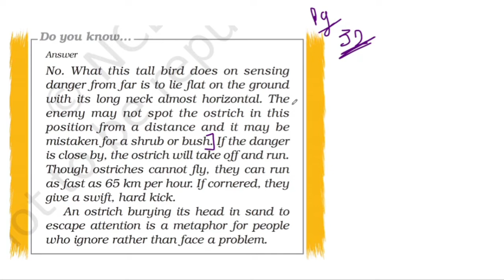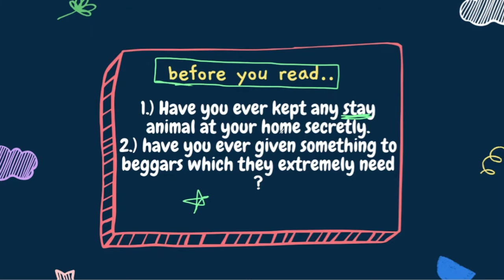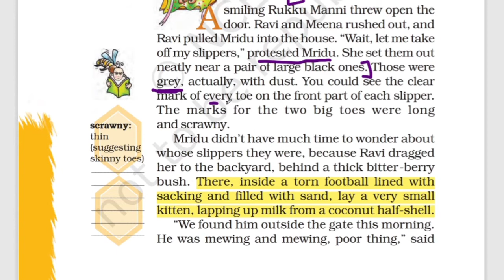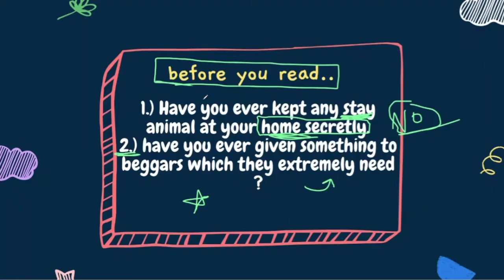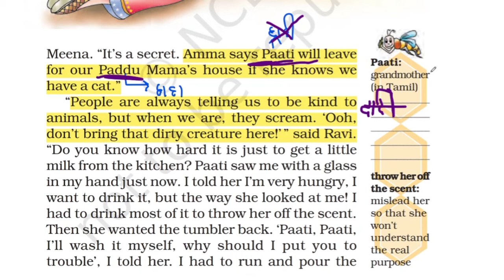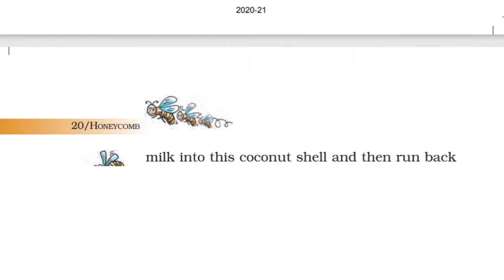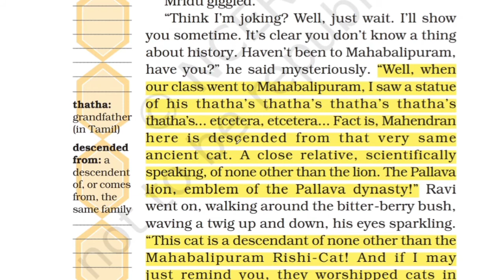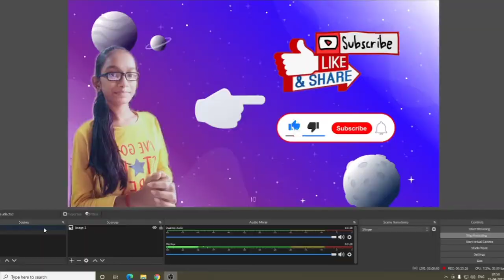A gift of chappals | part 1 | class 7 English chapter 2 | easiest explanation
Hey there
i am jyoti
and on my YouTube channel you get all study material required for grade 6 to 10.
You get notified about my upcoming videos + dpp solution + study material on my telegram channel.